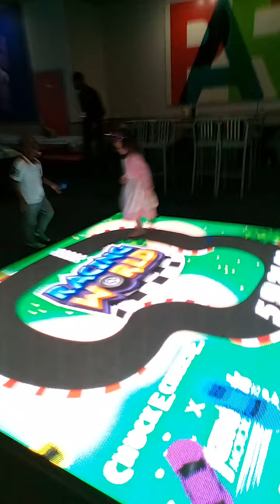rap music bro Chucky cheese